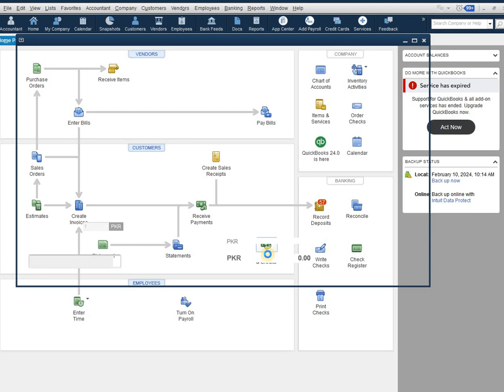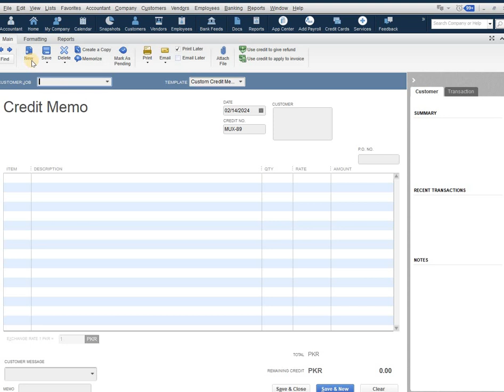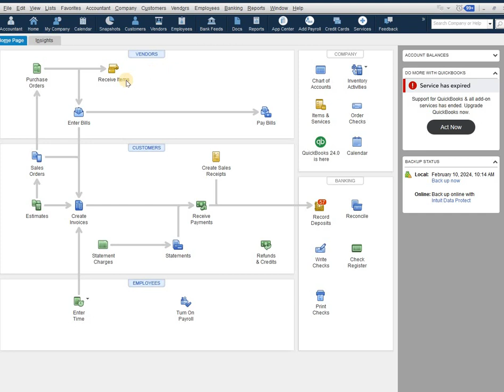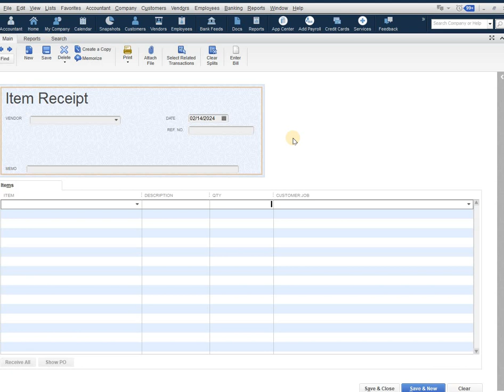Who to Enter Return Stock & Add Vendor In QuickBook 2024/ Easy to use & learn /Office use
Who to Enter Return Stock & Add Vendor  In QuickBook 2024